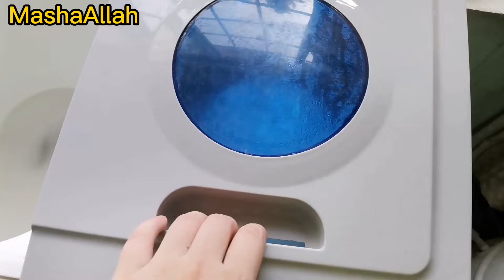Quick spinach chicken recepie|Laundry day routine |daily routine vlog|Morning to evening routine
Quick spinach chicken recepie|Laundry day routine |daily routine vlog|Morning to evening routine In this vedio I am sharing